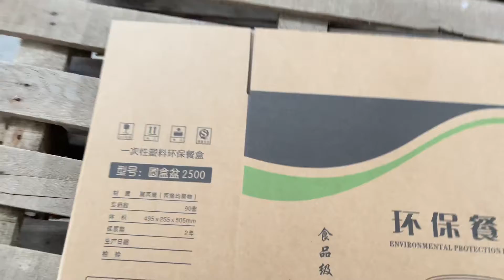Full automatic four-color flexo printing die-cutting machine.185 pieces / minute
华筑纸箱机械